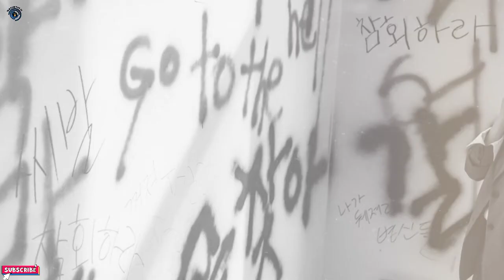Hellbound Series Spoiler Free Review in Hindi | South Korean Series | Netflix | Watch Top 10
Thanking you.
Keep supporting.